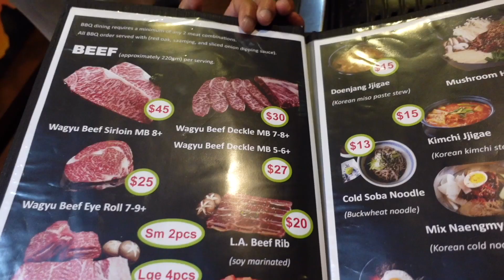กินหมูย่างเกาหลี ย่างเนื้อวากิวสุดฟิน!!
กินหมูย่างเกาหลี กับแฟนฝรั่งย่างเนื้อวากิวสุดฟิน!! ที่ออสเตรเลีย